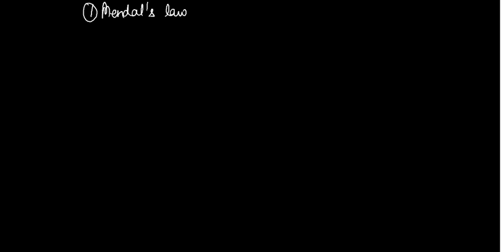BIOLOGY CLASS X HEREDITY PART 2